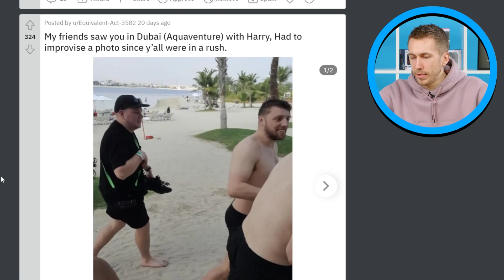Big Throwback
Simon/Miniminter/MiniminterShorts